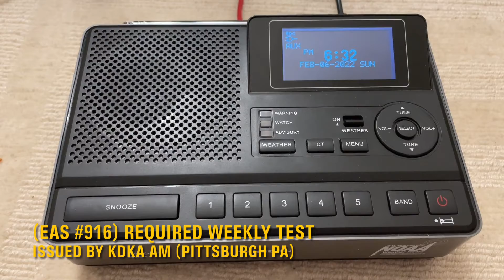KDKA Required Weekly Test (EAS #916)